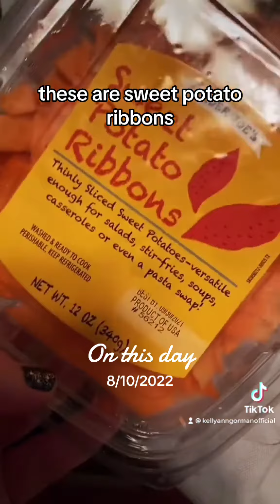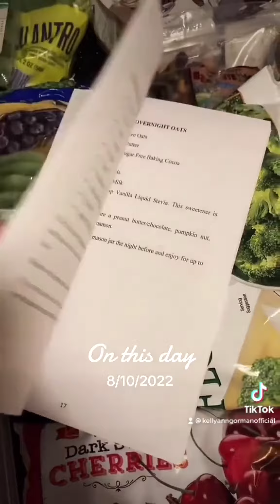MEAL PREP IDEAS! Every Tuesday and Thursday at 12pm PST you can catch my TIKTOK LIVE COOKING SHOW! I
MEAL PREP IDEAS! Every Tuesday and Thursday at 12pm PST you can catch my TIKTOK LIVE COOKING SHOW! I’ll be sharing some new delicious healthy budget friendly dishes! Cannot wait! PS My book is on sale today! Grab a copy for only $10! You’re going to love it! Want a signed copy? Shoot me a message today! I’ve got three on hand!